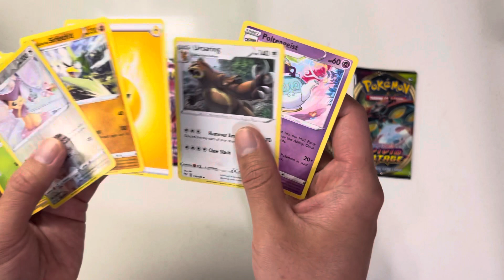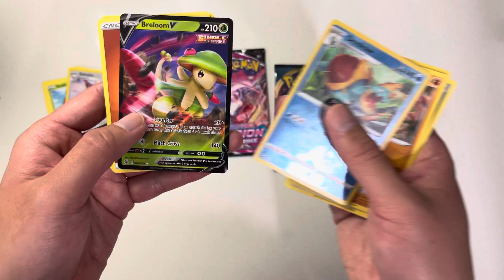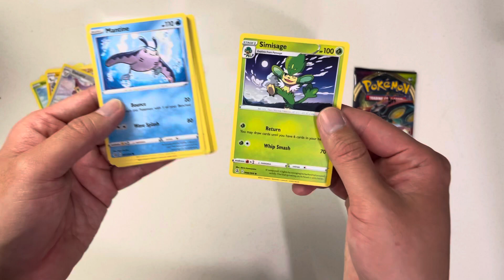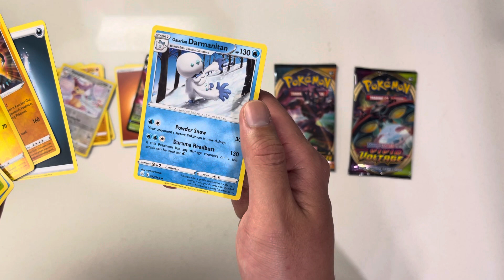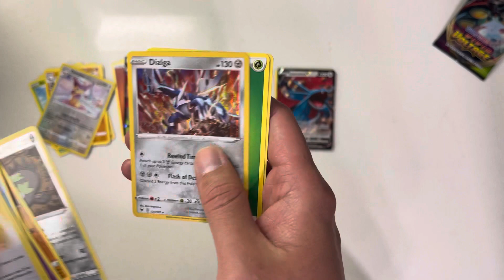Opening Pokémon cards sword and shield pack pt 6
Opening Pokémon cards sword and shield pack pt 6. Will I find charizard?